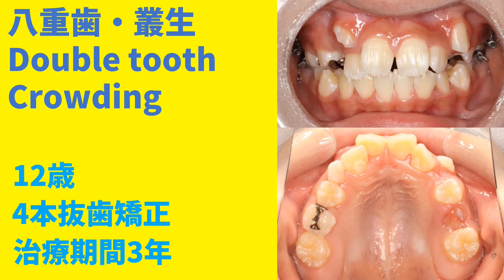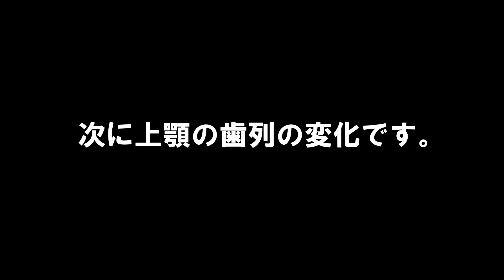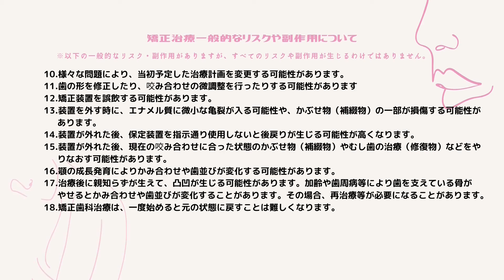【矯正・八重歯】4本抜歯ワイヤー矯正治療例│ガチャ歯・凸凹・叢生│ fang/double tooth/crowding│音声解説付き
上下の前歯がでこぼこしている「八重歯・叢生」を4本抜歯で表側矯正器具（マルチブラケット装置）を用いて治療した症例です。
この動画は患者様のご厚意により、治療経過のスライドを掲載させていただいております。 （掲載同意をいただいております。）

歯列矯正を検討されている方や現在治療中の方のご参考になれば幸いです。

【治療期間】3年
【治療にかかる費用】800,000～1100,000円
【矯正治療　リスクや副作用について】
1.最初は矯正装置による不快感、痛み等があります。数日間～1,2週間で慣れることが多いです。
2.歯の動き方には個人差があります。そのため、予想された治療期間が延長する可能性があります。
3.装置の使用状況、顎間ゴムの使用状況、定期的な通院等、矯正治療には患者さんの協力が非常に重要であり、それらが治療結果や治療期間に影響します。
4.矯正治療中には装置が付いているため歯が磨きにくくなります。むし歯や歯周病のリスクが高まり ますので、しっかり磨いてもらったり、メンテナンスを受けてもらったりする必要があります。
5.歯を動かすことにより歯根が吸収して短くなることがあります。また、歯ぐきがやせて下がることがあります。
6.ごくまれに歯が骨と癒着していて歯が動かないことがあります。
7.ごくまれに歯を動かすことで神経が障害を受けて壊死することがあります。
8.治療途中に金属アレルギーの症状が出ることがあります。
9.治療中に「顎関節で音が鳴る、あごが痛い、口が開けにくい」などの顎関節症状が出ることがあります。
10.様々な問題により、当初予定した治療計画を変更する可能性があります。
11.歯の形を修正したり、咬み合わせの微調整を行ったりする可能性があります
12.矯正装置を誤飲する可能性があります。
13.装置を外す時に、エナメル質に微小な亀裂が入る可能性や、かぶせ物（補綴物）の一部が損傷する可能性があります。
14.装置が外れた後、保定装置を指示通り使用しないと後戻りが生じる可能性が高くなります。
15.装置が外れた後、現在の咬み合わせに合った状態のかぶせ物（補綴物）やむし歯の治療（修復物）などをやりなおす可能性があります。
16.顎の成長発育によりかみ合わせや歯並びが変化する可能性があります。
17.治療後に親知らずが生えて、凸凹が生じる可能性があります。加齢や歯周病等により歯を支えている骨がやせるとかみ合わせや歯並びが変化することがあります。その場合、再治療等が必要になることがあります。
18.矯正歯科治療は、一度始めると元の状態に戻すことは難しくなります。

※当院では矯正治療を行う前に、全ての患者様に対して精密検査を行い治療方針を決定致します。
治療計画、治療結果及び治療期間については患者様の口元の状態や歯並びの状況により異なりますのでご注意ください。

‹関連動画›
♦【歯列矯正を始める方へ】大人の矯正費用、値段、期間、矯正器具の種類、治療の流れを矯正歯科医が解説

♦【後悔しない矯正の病院選び】後悔しない6つのポイントを矯正歯科医が解説

♦【eライン・口ゴボ】口元の悩み│Ｅライン、ゴボ口のデメリット・原因・治療方法を矯正歯科医が解説

♦【抜歯矯正】歯を抜く歯列矯正の適応症、抜歯の痛み、費用、注意点、Eラインについて矯正歯科医が解説

♦【知っておきたい非抜歯矯正】歯を抜かない歯列矯正の治療法、適応症、リスクについて矯正歯科医が解説

♦【矯正歯科医がアンカースクリューを解説】特徴、痛み、費用、成功率について

神奈川県川崎市の矯正専門歯科「新川崎おおき矯正歯科」